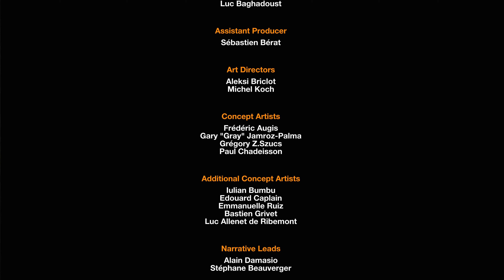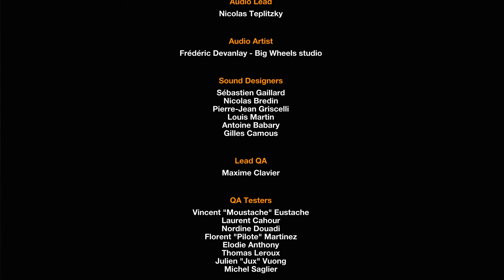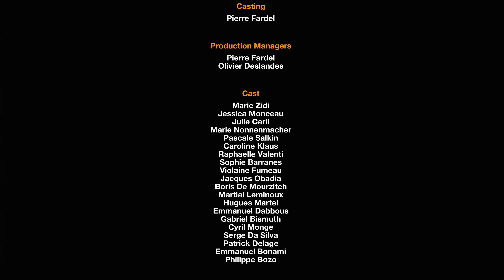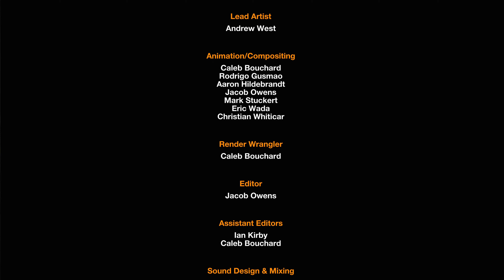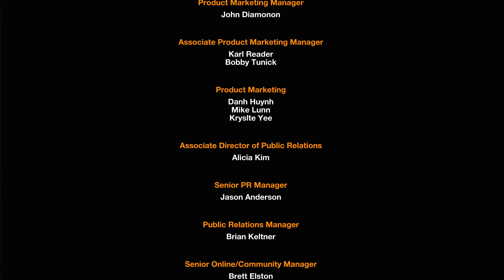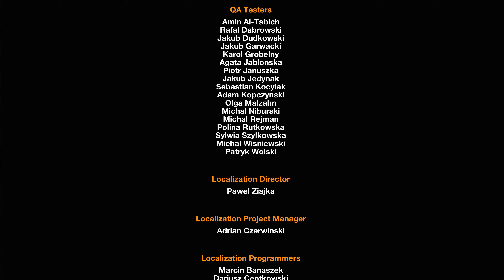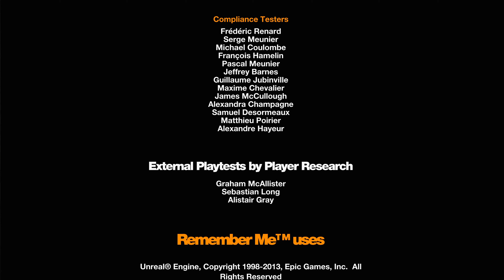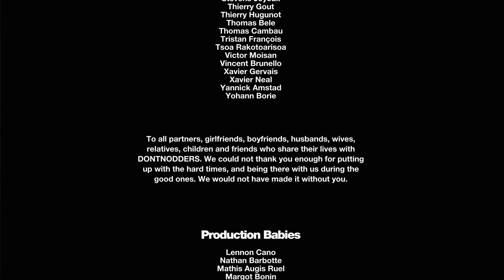Remember Me 🧿🏃🏽‍♀️🤖 ◾ Part 8 of 8 ◾ FULL GAME [without commentary]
💾 PLATTFORMS

Windows PC ✔️
MAC ❌
Linux ❌
Nintendo Wii ❌
Nintendo Switch ❌
Nintendo 3DS ❌

🎲 GAME FORM ⏩ Action-Adventure